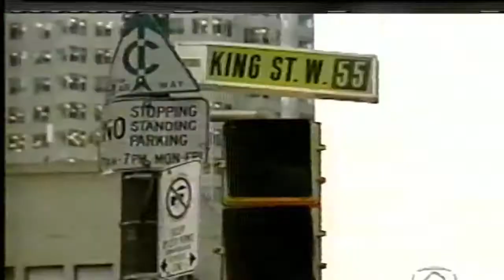Thomas Merton Movie "Monk on the Run"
Life story of Thomas Merton by CBC Man Alive.